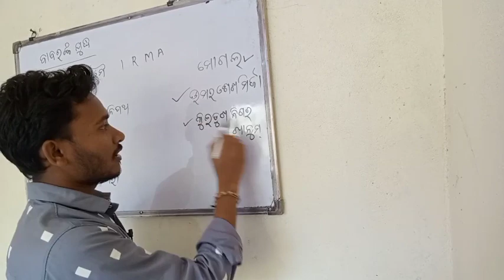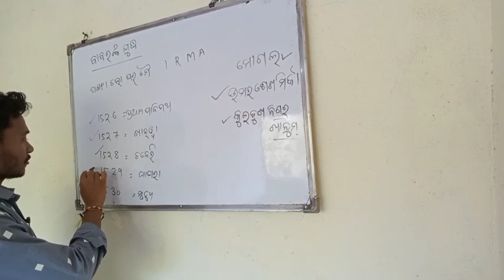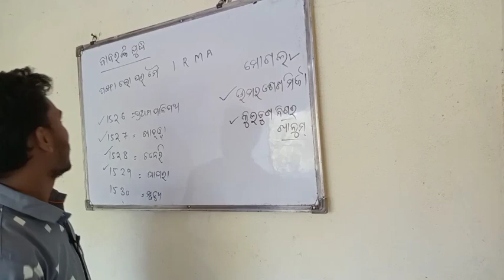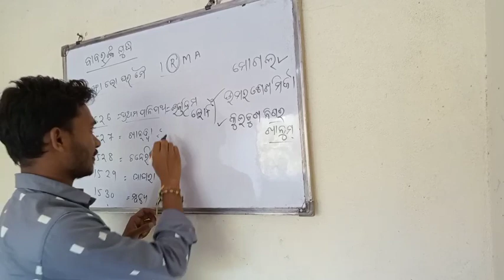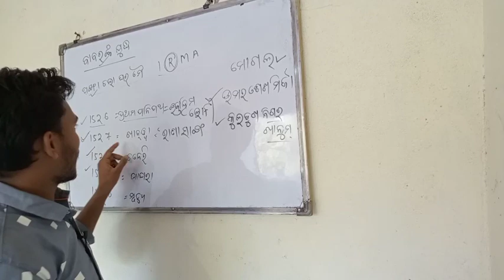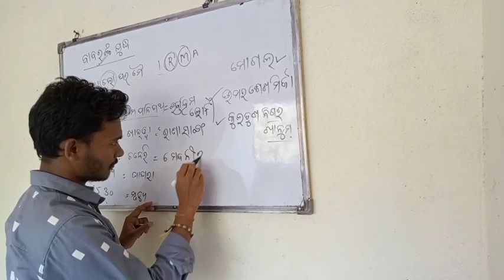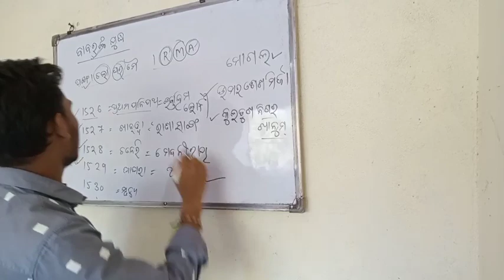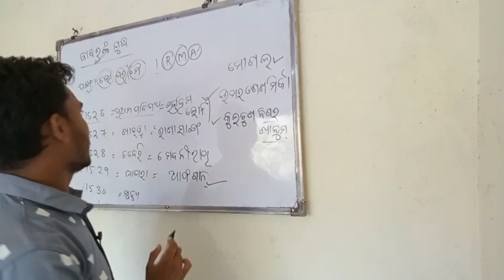ବାବର ଙ୍କ ପ୍ରମୁଖ ଯୁଦ୍ଧ ଟ୍ରିକ ll battle of babar ll SSC GD EXAM ll study 27 ll